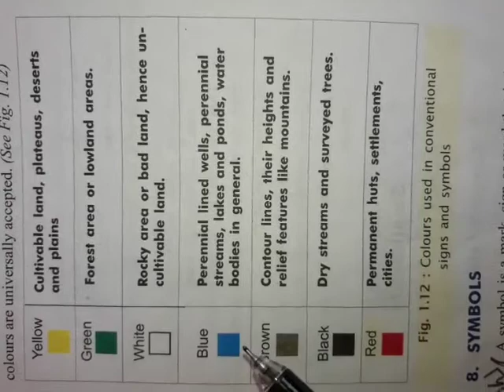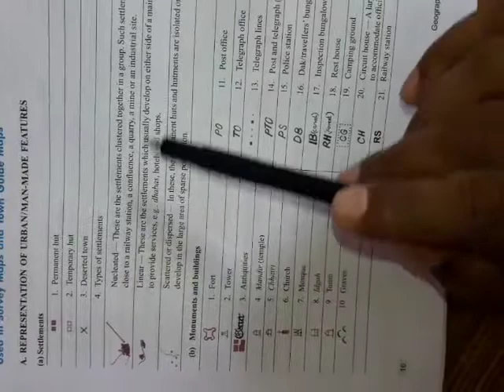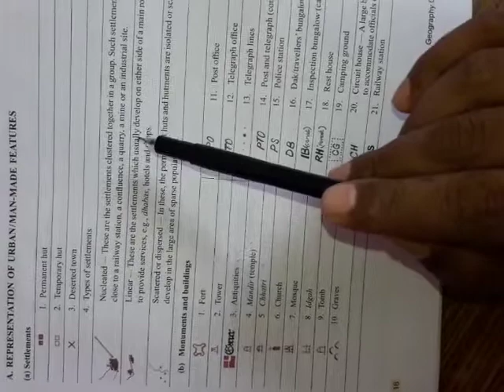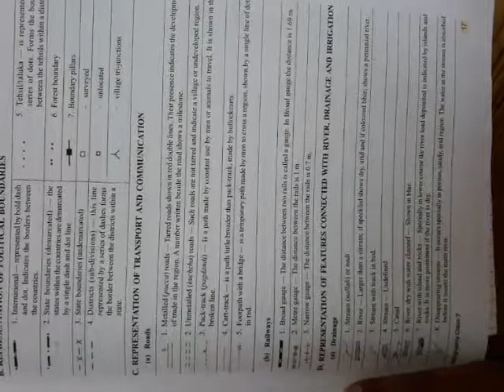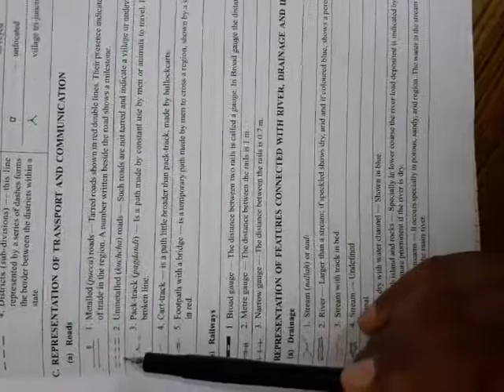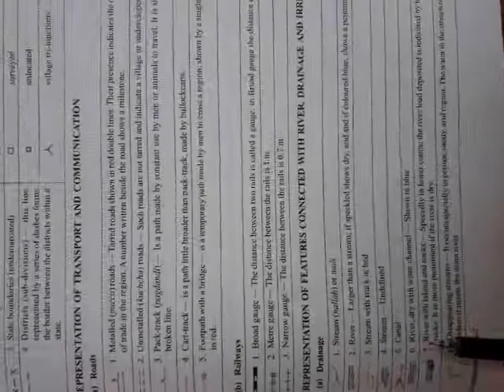ICSE Class VII Geography lesson-1 part-1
Representation of geographical features.